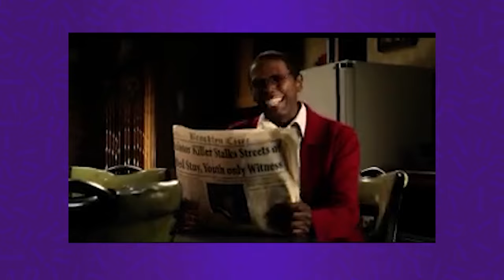Vlog de Leitura: Percy Jackson E O ÚLTIMO OLIMPIANO! Com Spoilers - último livro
VIU!
Percy Jackson e o Último Olimpiano é de longe o melhor livro de toda a saga e esse vídeo tá aqui pra comprovar isso pra você!